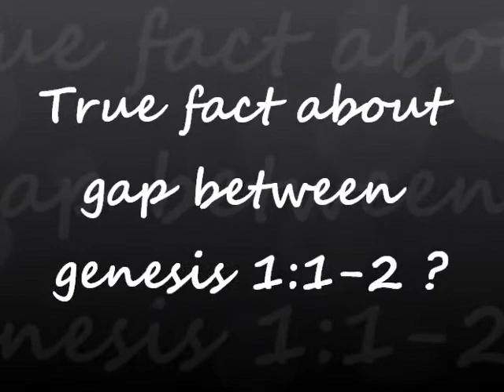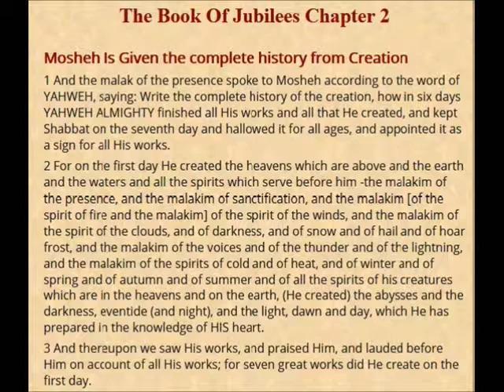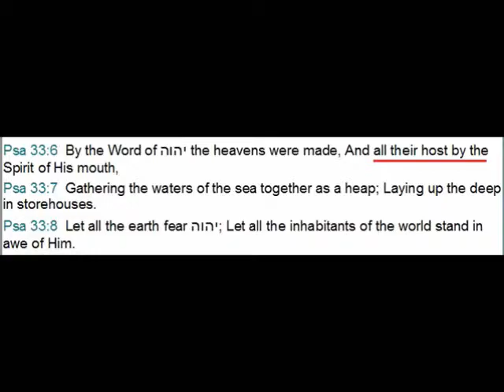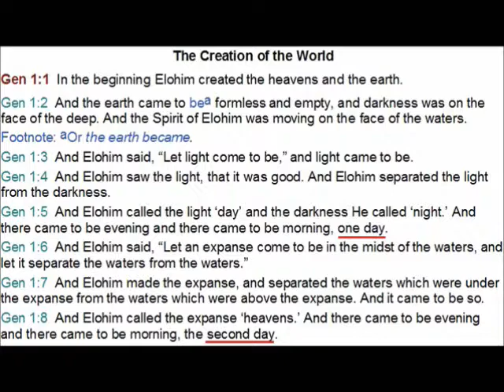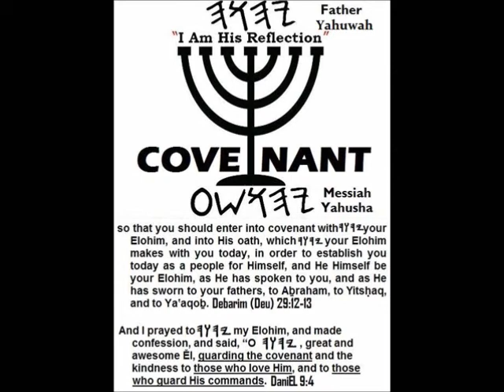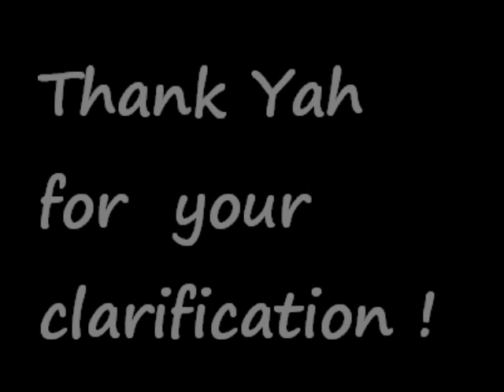True fact about gap between genesis 1: 1 n 2 ?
Yeshayahu / Isaiah 45:18  For thus said יהוה, Creator of the heavens, He is Elohim, Former of earth and its Maker, He established it, He did not create it to be empty, He formed it to be inhabited: “I am יהוה, and there is none else.
Isa 45:19  “I have not spoken in secret, in a dark place of the earth. I have not said to the seed of Ya‛aqoḇ, ‘Seek Me in vain.’ I am יהוה, speaking righteousness, declaring matters that are straight.